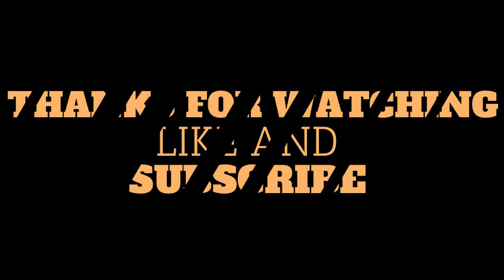Vlogmas in July // Day 3 // July 3, 2023